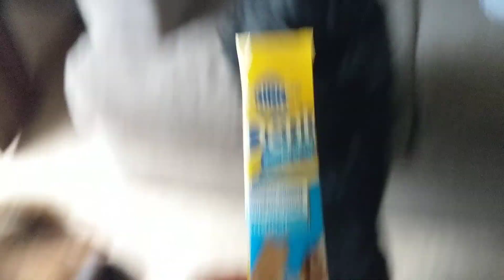Treat Time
We're back! I got some Pedigree DentaStix and thought I'd have a race to see who'd finish theirs first.